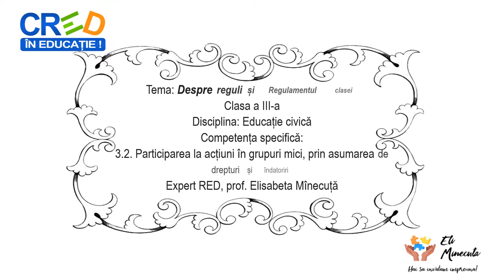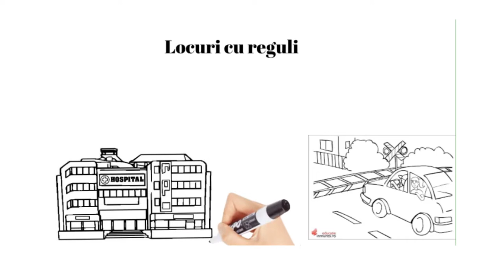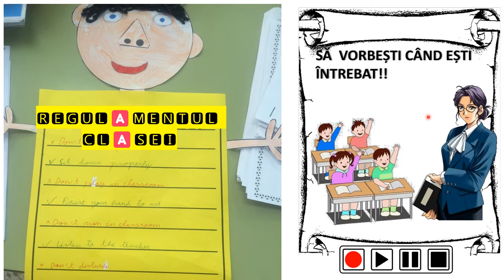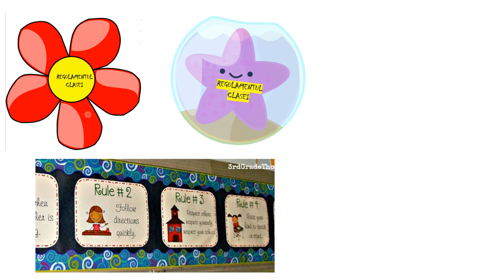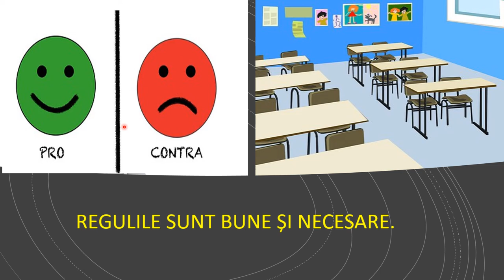Despre reguli și Regulamentul clasei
Elevii vor viziona un mic video despre importanța regulilor școlare. Vor discuta despre locuri cu reguli. Resursa propune elevilor să alcătuiască în echipe un nou regulament al clasei și să susțină cu argumente pro/contra afirmația referitoare la necesitatea regulilor.